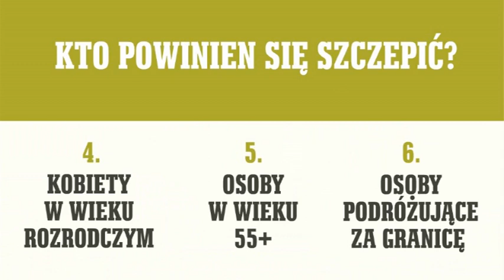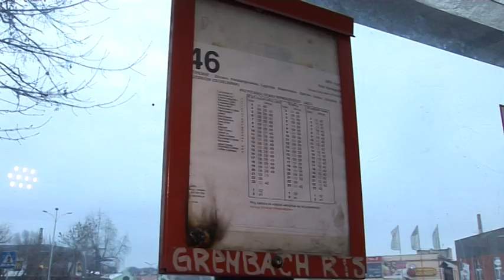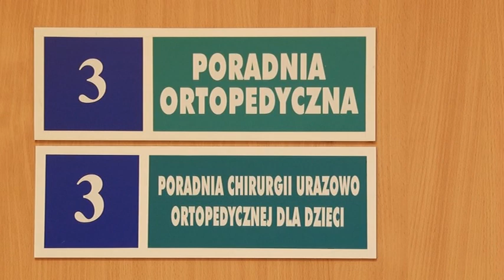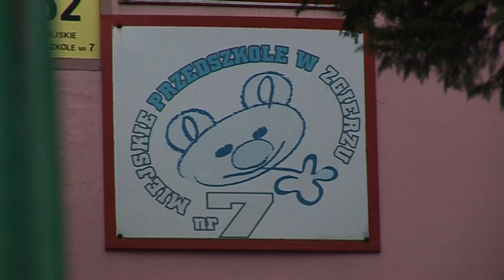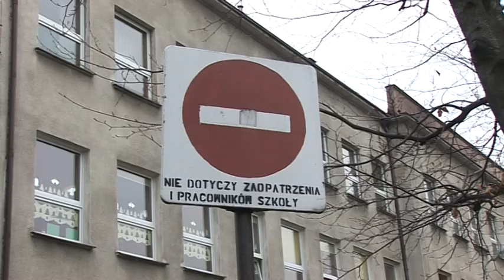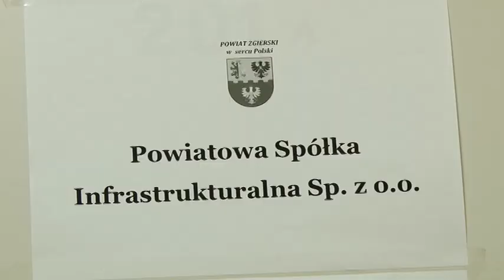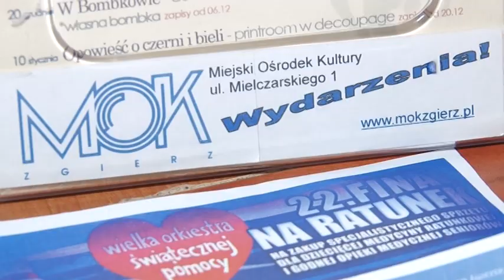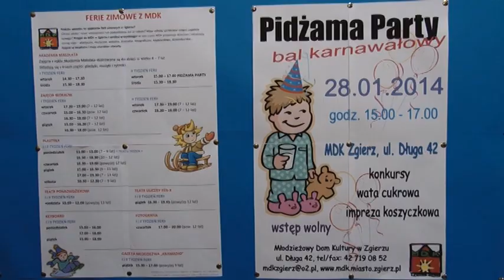"Wydarzenia" - serwis informacyjny - 15 stycznia 2014 r. (środa)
W dzisiejszym serwisie informacyjnym:
1. Kłopoty tramwaju 46
2. Nowo powstałe poradnie pod lupą radnych
3. Cięcia w oświacie
4. Brudne widoki
5. Oferta na ferie
6. Sopelkowe występy